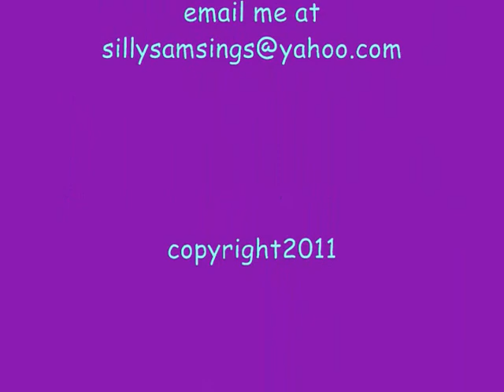Three Little Fishies.wmv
I just love this silly song from the '30s!!